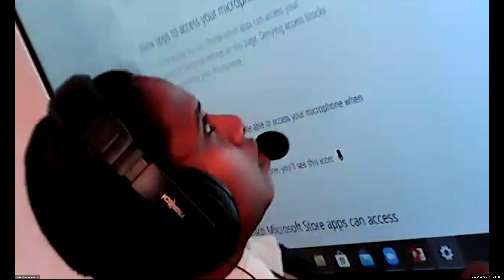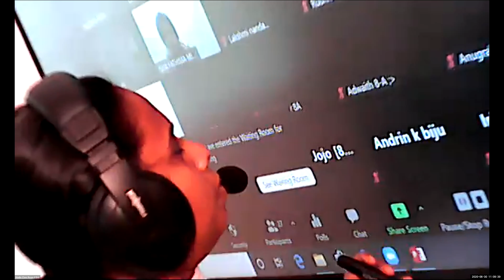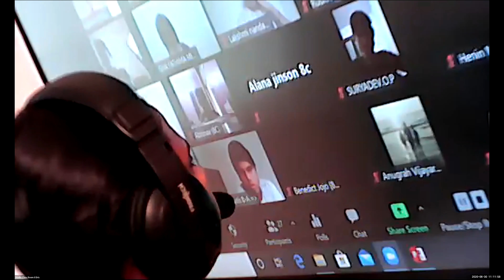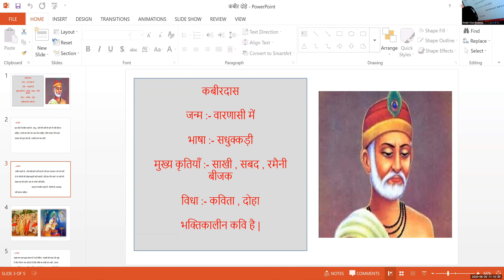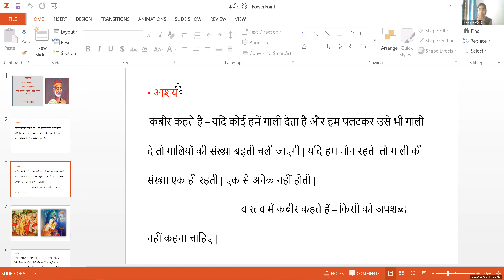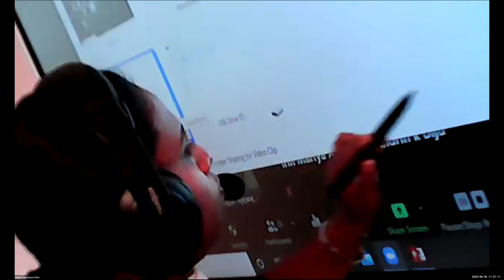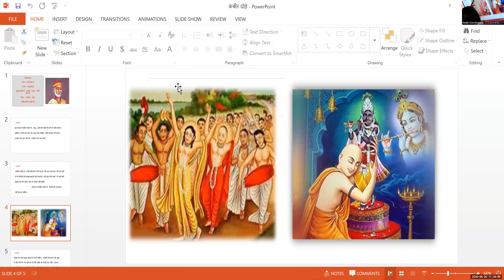Dr.Raju Davis International School | CLASS 8 HINDI | 30-06-2020